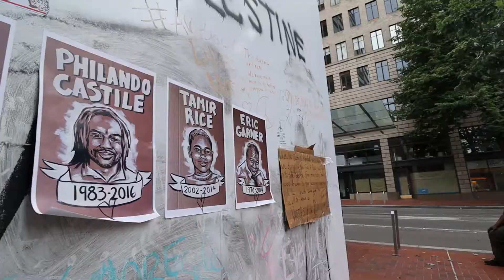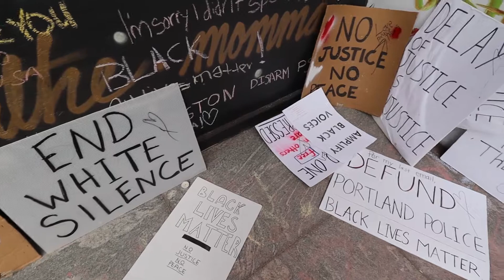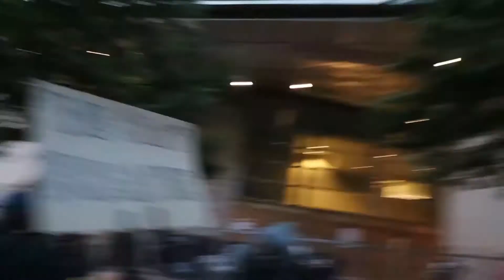THIS IS BIGGER THAN ANYTHING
Check out Russ's Instagram for any UPCOMING content
STAY HOME AND SAVE LIVES